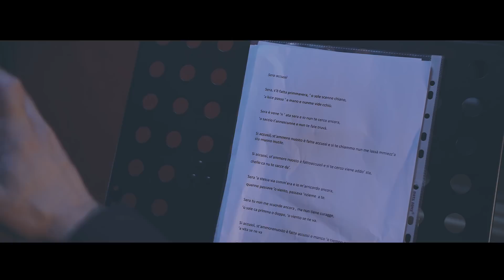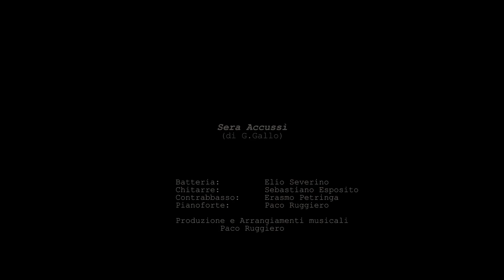Gianfranco Gallo "Sera Accussì" Official Video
SERA ACCUSSI' (Gianfranco Gallo)

"Sera , s'è fatta primmavera, 'o sole scenne chiano,
'a luce passa 'a mano e nun me vide cchiù.
Sera e vene 'n'ata sera e io nun te cerco ancora,
'o saccio t'annascunne e nun te faie truvà.

Si accussì, 'st'ammore nuosto è fatto accussì
e si te chiamme nun me lassà 'mmiezz'a stu munno inutile.
e si te cerco viene addo' sta chello ca nun te saccio da'.

Sera , 'a stessa via comm'era e io m'arricordo ancora
quanno passava 'o viento, passava 'nzieme a te.
Sera , tu nun me scuorde ancora ma nun tiene curaggio,
'o ssaie ca primma o doppo 'o viento se ne va.

e manco 'o tiempo ce po' piglià e intanto 'a vita se ne va.
p''a stessa via senza ce 'ncuntrà.
Ce annascunnimme 'o bene, ammore mio perdoname.
Io t'agge perdunato già."

con

Gianluca di Gennaro
Bianca Gallo

Gianfranco Gallo (accussì)

 Regia Paolo Cipolletta
Direttore della fotografia  Luca Overa

batteria: Elio Severino
chitarre: Sebastiano Esposito
Contrabbasso Erasmo Petringa
Pianoforte: Paco Ruggiero

Produzione e arrangiamenti Paco Ruggiero.